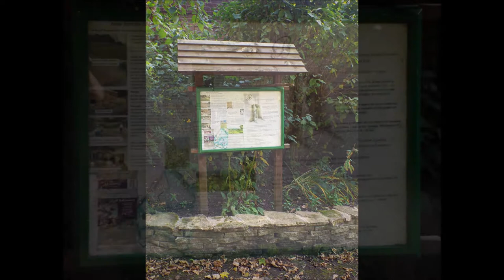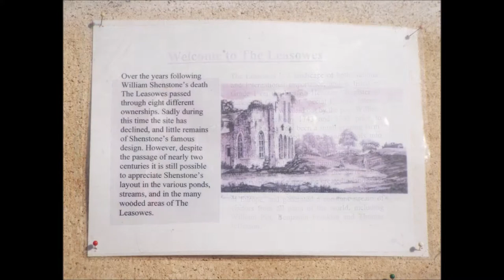Leasowes Park, Halesowen, 2018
LEASOWES PARK HALESOWEN
had a little walk around Leasowes Park.
The site was designed by the poet William Shenstone between 1743 and 1763. As such it is one of the most important and influential landscapes of the 18th Century and is considered to be one of the first natural landscape gardens in England.

old video of Leasowes Park Halesowen 2009
please note due to the age of these leaflets and videos some of the information above maybe out of date.